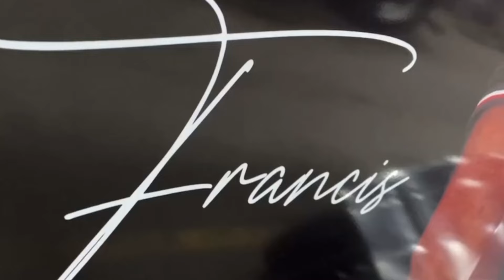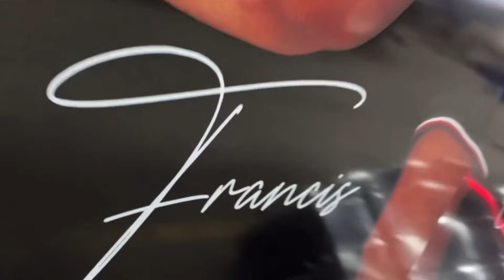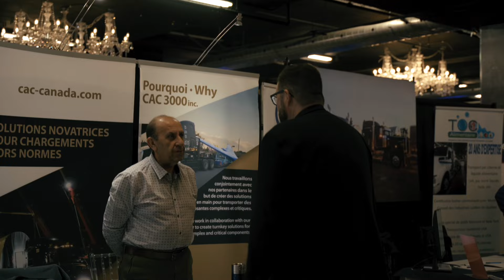On the road Québec (le podcast) Épisode 25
Carl discute avec Joel Bouffard de camionnage, du bon vieux temps. Est-ce que c’était mieux avant? Francis de son côté visite les installations de Transport Matte et jase avec Kéven Desroches.

Commandite: Total Énergies et Savoie Express

🚛Depuis 2019, On The Road est le media le plus audacieux de l’industrie au Québec! Merci de nous suivre!